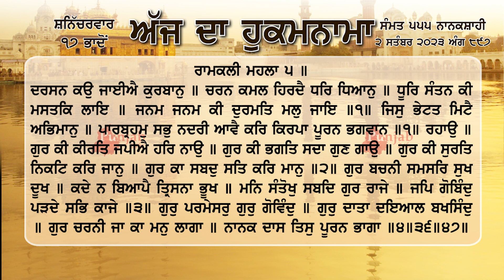ਹੁਕਮਨਾਮਾ ਸ਼੍ਰੀ ਦਰਬਾਰ ਸਾਹਿਬ ਅੰਮ੍ਰਿਤਸਰ 2 ਸਤੰਬਰ September 2023 Hukamnama Sri Darbar Sahib Amritsar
ਦਰਸਨ ਕਉ ਜਾਈਐ ਕੁਰਬਾਨੁ ॥